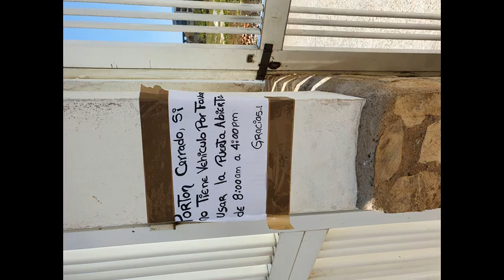* Daisy Mix jack333333